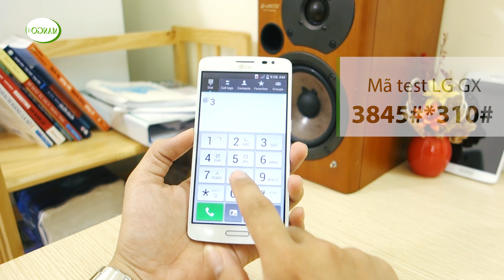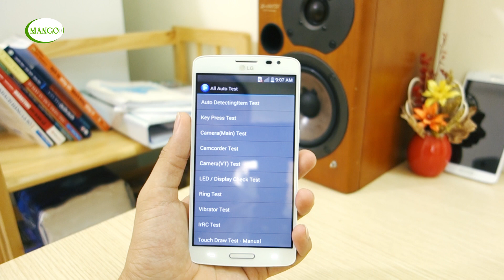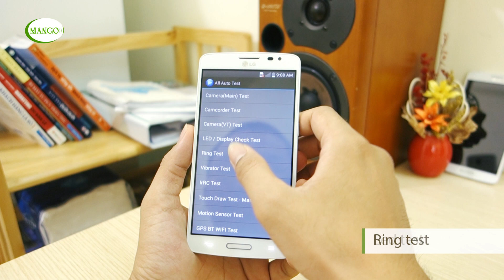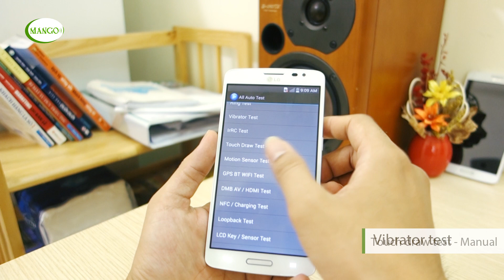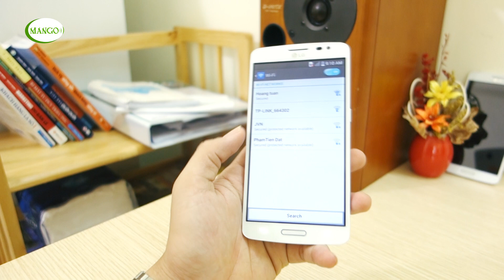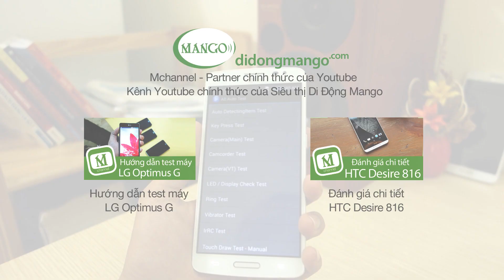HƯỚNG DÂN TEST MÁY CHỌN MUA LG GX F310 cũ, qua sử dụng - MangoTV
Hướng dẫn test máy LG GX - CÓ NÊN MUA LG GX? MUA LG GX Ở ĐÂU UY TÍN? 2015

Tiếp tục serie hướng dẫn test máy tại Mchannel, video này sẽ hướng dẫn các bạn các bước test cơ bản khi mua máy. Tuy nhiên những mã test này chỉ là những bài test rất cơ bản, không thể test được hết tất cả các trường hợp lỗi nên khi mua máy, quan trọng là bạn mua máy ở đâu? chế độ bảo hành ra sao? Phản hồi của cộng đồng với cửa hàng như thế nào?

Mchannel - Kênh youtube chính thức của Siêu Thị Di Động Mango  - Partner chính thức của Youtube